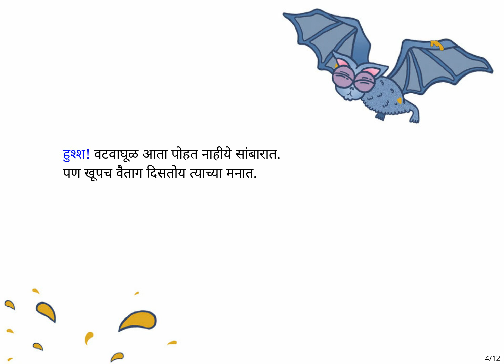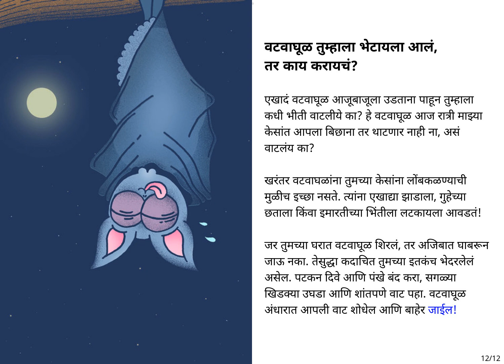Marathi Stories: Amma, Watwaghool Padlay Mazya Sambaaraat! | अम्मा, वटवाघूळ पडलंय माझ्या सांबारात!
Funny Stories | Marathi Short Stories | Marathi Stories for Kids

Suppi is not at all happy to see a bat flying about in his house. In fact, he is quite scared of the bat. How can Suppi and Amma get the bat back to her family?

आपल्या घरात वटवाघूळ घुसलेलं सुप्पीला अजिबात आवडलेलं नाही. खरं सांगायचं तर तो वटवाघळाला घाबरलाय. सुप्पी आणि त्याची अम्मा वटवाघळाला आपल्या घरी जायला मदत करू शकतील का?

Translated by Rupali Bhave | Original story Amma, There is a Bat in My Sambar! by Menaka Raman | Illustrated by Tanya Singh